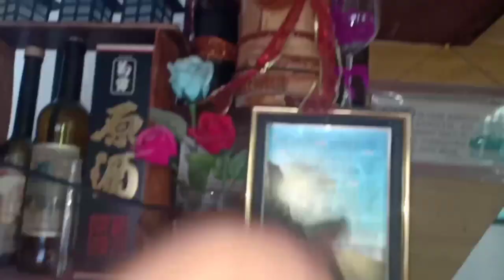Isaw Lang Sapat na| Simpleng Pagsalubong sa Taong 2020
isaw haus
isaw ng baboy
isaw haus menu
isaw in english
isaw calories
isaw near me
isaw ng manok
isaw haus pasig
isaw recipe
isaw at dugo
isaw and betamax
isaw and jacob
isaw action camera
isaw at up diliman
isaw advance action camera
isaw advance action camera review
isaw action camera review
isaw action cam
i saw a wabub
i saw the sign
isaw baboy
isaw business
isaw barbeque
isaw baboy calories
isaw bgc
isaw bilog
isaw benefits
isaw betamax
isaw bouquet
isaw chicken
i saw cartoon
isaw chicharon
isaw cholesterol
isaw chips
isaw calories per stick
isaw clipart
isaw chicken intestines
isaw camera
isawitfirst.c
isaw description
isaw definition
isaw dugo
seesaw drawing
isa dalawa
seesaw dimensions
seesaw definition
seesaw design
isaw delivery makati
disawar
d-isaw
isawitfirst d
plexus d'isawa
l'eden d'isawan
isaw english
i saw emoji
isaw edge
isaw extreme
isaw events
isaw edge action camera
isaw edge manual
isaw extreme action camera
isaw exhibitions
isaw edge 4k
abraao e isawue
isaw for pregnant
isaw food
isaw fried
isaw for dogs
isaw for sale
isaw fried recipe
isaw filipino food
isaw food trip
isaw food quotes
isaw for keto diet
i saw it f
i saw god today lyrics
i saw god today
i saw god in my dream
i saw god today chords
i saw galaxies in your eyes meaning
isaw good for pregnant
i saw god
isaw gallery
i saw goody proctor
i saw goodbye in her eyes
isaw haus near me
isaw haus menu pasig
isaw isaw
isaw in makati
isaw ingredients
isaw in up
isaw in maginhawa
isaw in kapitolyo
isaw images
isaw in bgc
isaw in up diliman
isaw jokes
i saw it
i saw in tagalog
i saw i came i conquer
i saw it coming
i saw it meaning
i saw in korean
i saw in the news
i saw it already
i saw i came i conquered meaning
j isawa elaigwu
j's crispy chicken isaw
isaw ka ba
isaw kapitolyo
i saw kaaba
i saw kissing santa claus
i saw kissing santa claus lyrics
i saw kaaba in my dream
i saw katie wearing
isaw logo
i saw linda yesterday
isaw las vegas
isaw library
isaw lectures
i saw london without you
i saw lion in my dream
i saw light
i saw love
i saw lightning
isawitfirst.l
simo l isawi
isaw manok
isaw meaning
isaw makati
isaw marinade
i saw meme
isaw marikina
isaw mukbang
isaw manok calories
isaw maginhawa
isaw moa
m.isa waziri
i saw.m
isawitfirst.m
i saw it.m
isaw nga
isaw nutrition facts
isaw ni mang larry
isaw ng baka
isaw na bilog
isaw ng baboy hilaw
isaw na manok
inihaw na isaw
isaw origin
isaw ortigas
i saw or i seen
i saw or i've seen
isaw org
i saw one bed bug
i saw one duck
i saw one roach
i saw one cockroach
o que é isa wallet
isaw picture
isaw pregnant
isaw png
isaw pick up lines
isaw price
isaw philippines
isaw para sa buntis
isaw photos
isaw protein
isaw preparation
isaw quezon city
i saw quotes
i saw qayamat in my dream
i saw queen at live aid
i saw queen in my dream
i saw quran in my dream
isaw qc
isaw queen
i saw quite a few
saw quotes
isaw republic ust
isaw road
isaw restaurant
isaw recipe panlasang pinoy
isaw recipe and procedure
i saw red
isaw restaurant in abu dhabi
isawitfirst r
isaw sauce
isaw sisig
isaw sisig recipe
isaw sa buntis
i saw saw
isaw supplier
i saw song
isaw safe for pregnant
s iswaran
s iswaran wife
s iswaran biography
s iswaran father
s iswaran full name
s iswaran instagram
s iswaran facebook
s iswaran family
s iswaran minister
s iswaran email
isaw tagalog
isaw tomas morato
isaw timog
i saw tattoo
isaw tagaytay
i saw the light
isaw toronto
i saw three ships
isawitfirst t shirt dress
isawitfirst t shirts
i saw t
isaw up
unisaw
unisaw motor
unisaw for sale
unisaw fence
unisaw mobile base
unisaw dust collection
unisaw riving knife
unisaw motor cover
unisaw parts
unisaw splitter
isaw vinegar sauce
isaw viewer
isaw visiting assistant professor
isaw viewer 2 android
isaw viewer app
isaw viewer app android
isaw vector
isaw vs gopro
isaw visiting scholars
i saw v
michael v. isaw nga
shabab alsamu v isawiya fc
al amari vs isawiya
isaw with harina
i saw wallpaper
isaw wing
isaw web
i saw winnipeg
isaw wing action camera
isaw waterloo
i saw wikipedia
i saw water lyrics
i saw what you did
i saw x at a grocery store
i saw it first x
i saw x-men
i saw wing vs xiaomi yi
jawiya x taraji wadi al-nes
i saw you
i saw you in tagalog
i saw you in my dreams
i saw you meaning
i saw you at your worst
i saw your post
i saw your tweet
i saw you earlier
i saw you quotes
i saw you in a dream
i saw zion in a vision
i saw zion in a vision lyrics
i saw zombies in my dream
i saw zombies eating santa claus
i saw zombies
i saw zeus
i saw zezima in world 3
i saw zezima in world 3 song
i saw zoo in my dream
i saw zozo
isaw-rep-04
i saw-rap-03
i saw it 1st
isawitfirst 1 pound
1 stick isaw calories
isaw 24 hours
show 2020
isuw 2019
isaw 2019
i saw 2
297 isaw drive
289 isaw drive
295 isaw dr
isaw ace 2
i saw 3 ships
isae 3402
i saw 3 ships lyrics
i saw 3 ships sting
i saw 3 ships piano guys
i saw 333
i saw 3 ships sheet music
i saw 3 ships chords
i saw 3 ships meaning
i saw 3 pt cruisers today
simo 3 isawi
3issawa
isaw 4k
isaw e